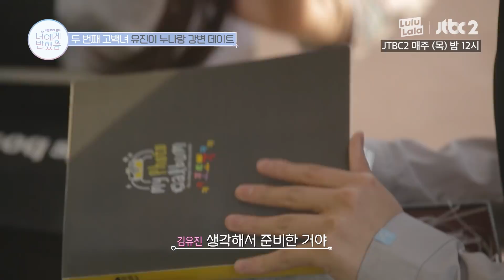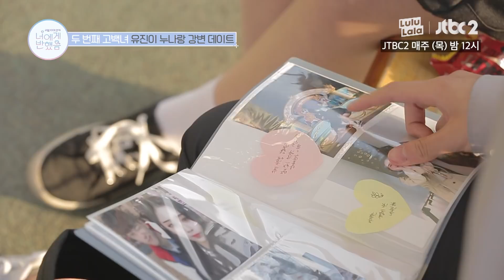여사친과의 간접 키스에 심쿵한 연하남 ㅣ너에게 반했음 6화ㅣ리얼 10대 연애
연상 여사친과의 설레는 간접 키스.avi
음료수 나눠 먹는 거 완전 대박 사건 (설렘)

03:09 연하남 눈에는 EXID 하니로 보였던 연상녀
연하남 감동한 깜짝 포토북 선물까지..
여사친 정성 대박ㅠㅠ 나라도 감동할 듯..

강변 풍경도 예쁜데 분위기도 좋고
보는 내내 설렘 터진다..ㅠㅠㅠ

너에게 반했음은 목요일 밤 12시로 JTBC2 편성
시간이 변경되었습니다.

연하남 심쿵! EXID 하니 닮은 연상 여사친의 깜짝 선물은? ㅣ너에게 반했음 6화ㅣ리얼 10대 연애